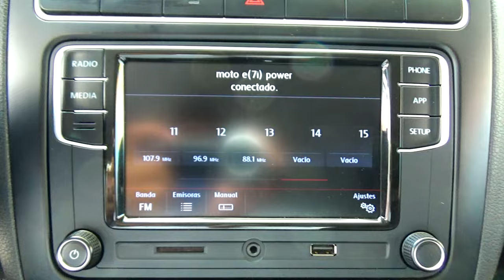Volkswagen / Vento / 2020 - 16752